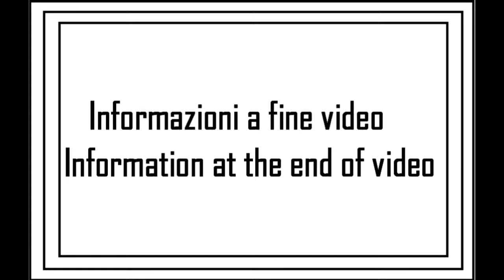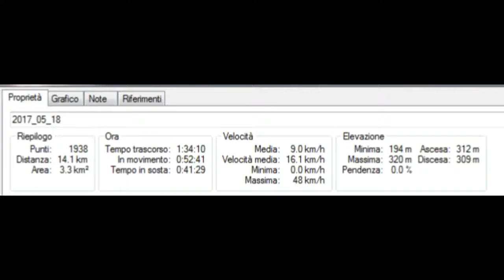I miei giri in MTB 2017: tappa 01 (E)